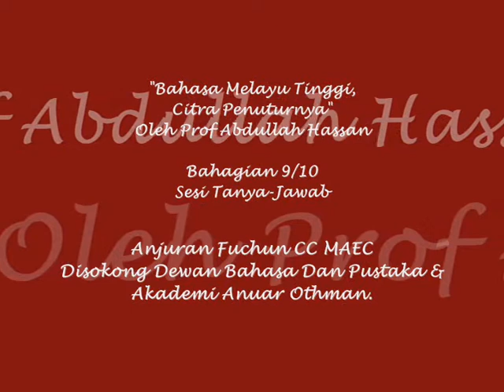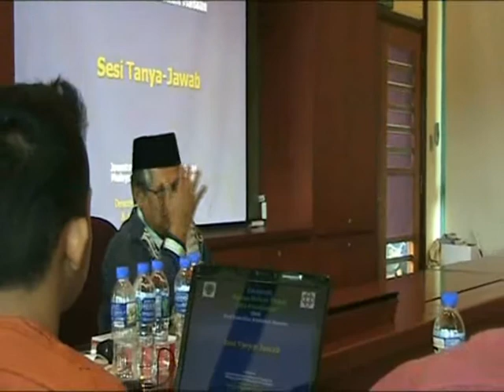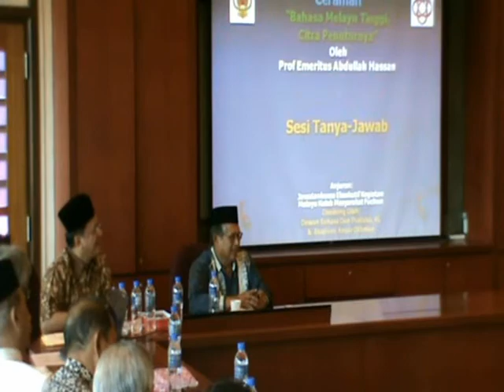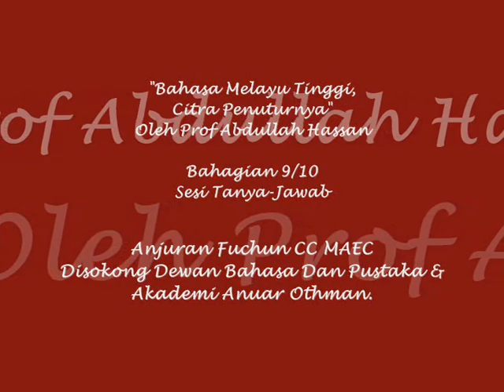Sesi Tanya-Jawab - Bahagian 9/10 "Bahasa Melayu Tinggi, Citra Penuturnya" Oleh Prof Abdullah Hassan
"Bahasa Melayu Tinggi, Citra Penuturnya"
Oleh Prof Abdullah Hassan

Sesi Tanya-Jawab
Bahagian 9 Daripada 10

Siri Ceramah: "Bahasaku, Cintaku"

Sabtu, 31 Mac 2012, 10 pagi
Kelab Masyarakat Fuchun
Singapura

Diselenggarakan Oleh Jawatankuasa Eksekutif Kegiatan Melayu Kelab Masyarakat Fuchun (Fuchun MAEC) Dan Disokong Oleh Dewan Bahasa Dan Pustaka & Akademi Anuar Othman. ...

Hormat kami,
Yahya Hamid PBM, M.Ed
Pengerusi
Jawatankuasa Eksekutif Kegiatan Melayu
Kelab Masyarakat Fuchun (Fuchun MAEC)